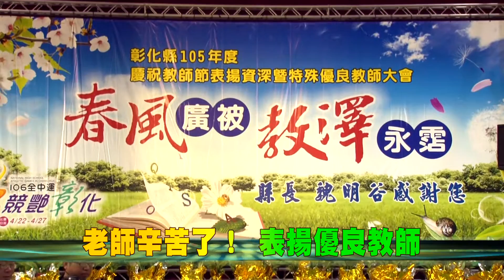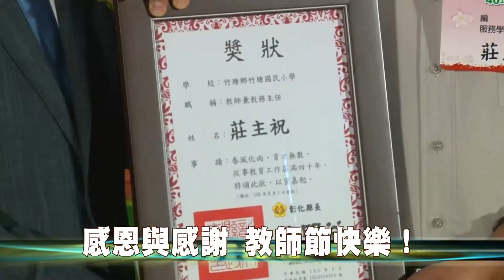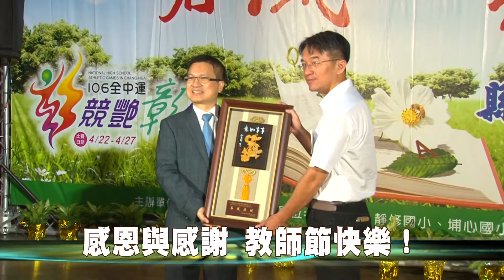105-09-14 老師，謝謝您！ 表揚資深暨特殊優良教師（台語版）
「春風廣被、教澤永霑」，彰化縣政府為嘉勉無私奉獻、默默耕耘的資深及特殊優良教師，14日上午在北斗國中舉行「105年度慶祝教師節表揚資深暨特殊優良教師大會」，彰化縣長魏明谷，感謝所有教師在杏壇盡心盡力地辛勤付出，並獻上最誠摯的感謝與祝福。
這次受表揚的教師，包含教育奉獻獎4名、師鐸獎4名、杏壇芬芳獎7名、優良特殊教育人員2名、特殊優良教師60名及服務滿20年、30年、40年之資深優良教師473名，總計550名。每一位獲獎者背後都蘊藏溫馨感人的故事，期望以他們的優異表現，樹立杏壇良師典範。